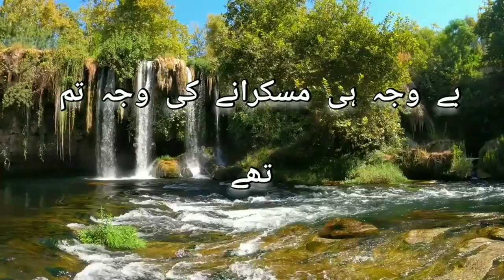WAJAH TUM THY URDU POETRY WRITTEN BY UMME MUHAMMAD ABDULLAH